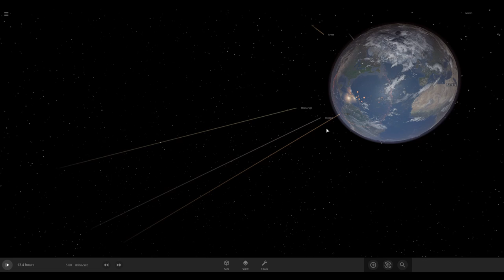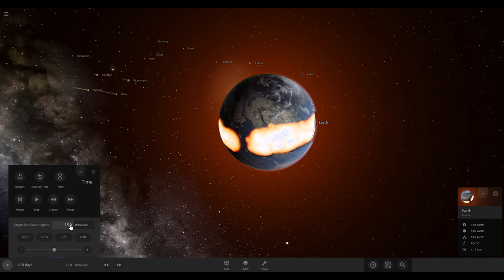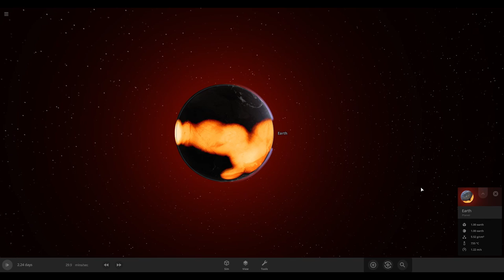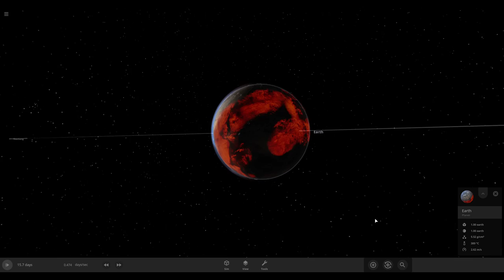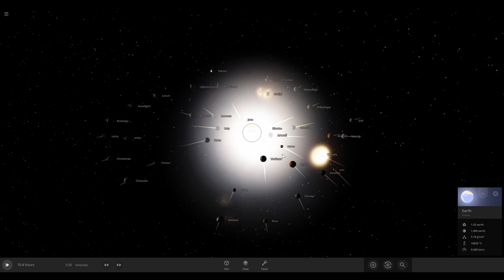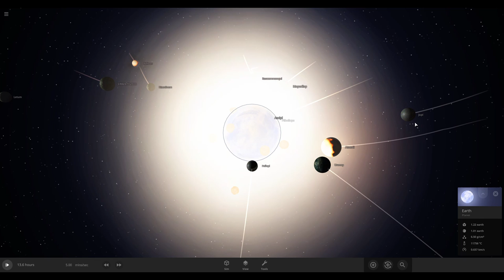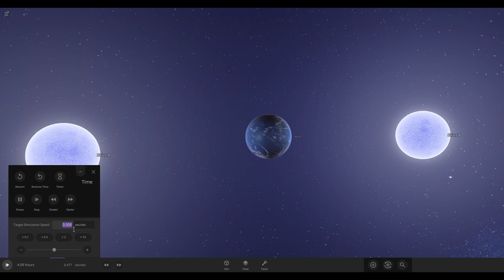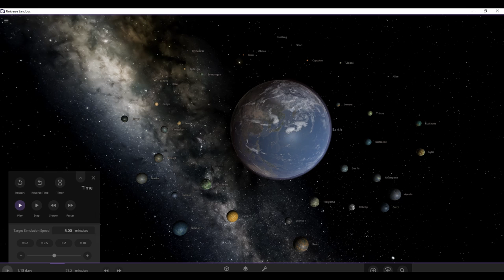Universal Sandbox 2: How to Kill the Earth in Just 20 Short Years!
How to Kill the Earth w/ Universal Sandbox 2!
I made this video to see how different kinds of impacts can damage or even destroy planet Earth. I the simulations were created using Universal Sandbox 2! Also please comment and let me know what you liked. But more importantly how I can improve the videos I make. If you want to see other collisions please just add them also to the comments. Thanks Robert.